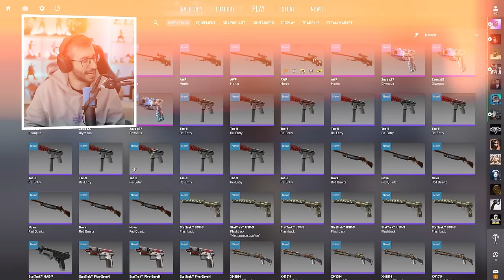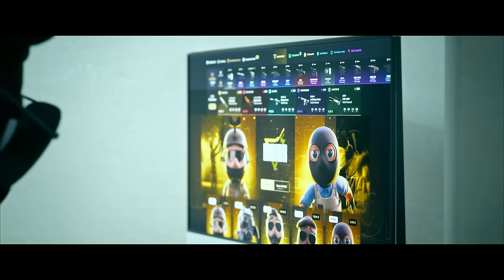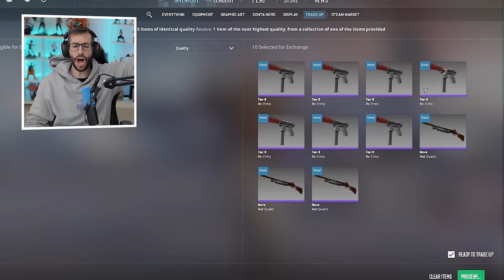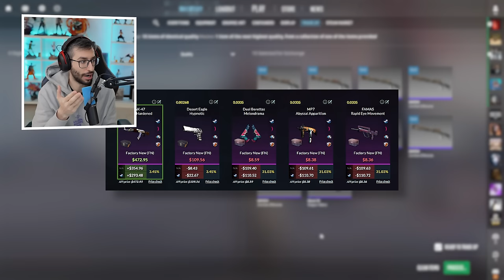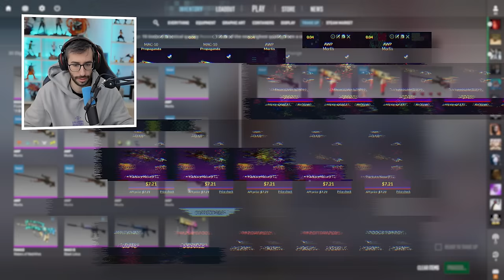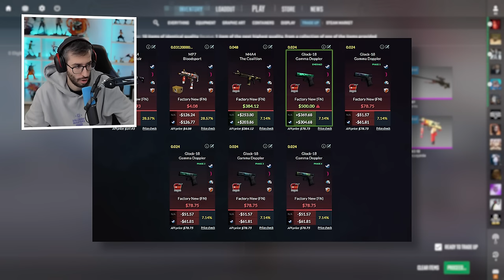ME OBLIGAN A HACER ESTOS CONTRATOS DE CS2...